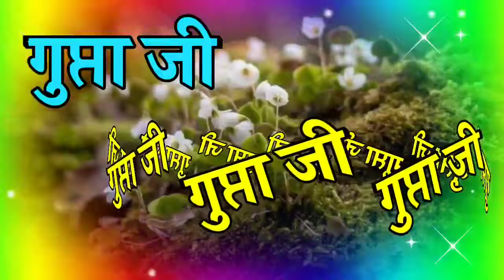गुप्ता जी के लिए शायरी🌹gupta ji shayari ringtone 🌹gupta ji status